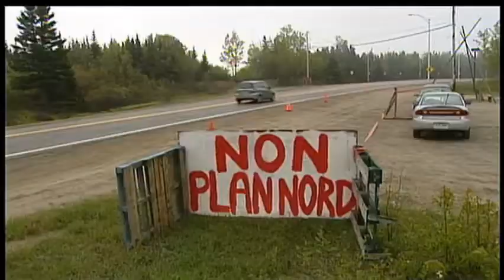Les coulisses du pouvoir - Clément Gignac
Entrevue avec Clément Gignac, Ministre des Ressources naturelles et de la Faune, à propos du Plan Nord.